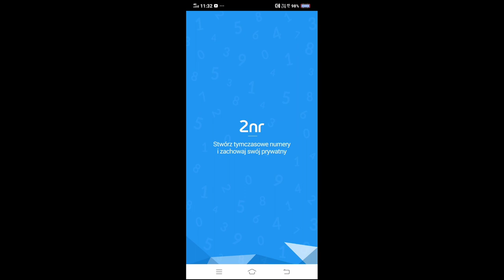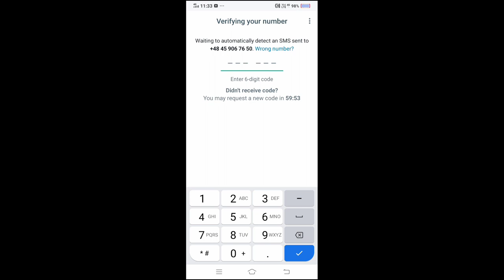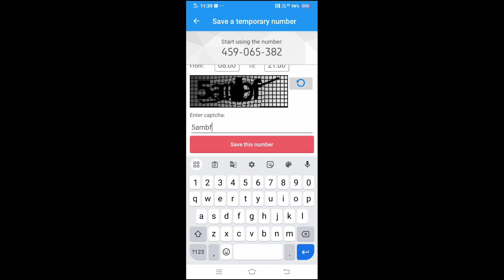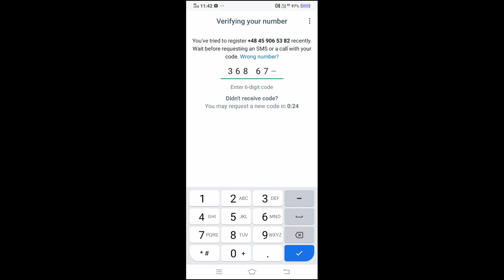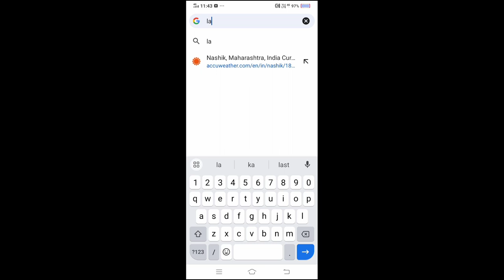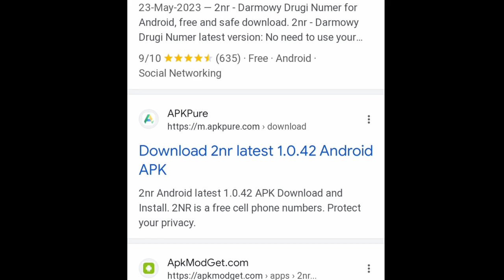whatsapp fake account 2023 || whatsapp fake number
Hi Friends
To kaise ho AAP
Doston
Agar video pasand I to like kar kar Jana comment karke Jana बहुत-बहुत dhanyvad 🙏

Pingme app me register kaise karen

fake whatsapp
textnow is unavailable in your country problem
textnow not working
textnow se whatsapp kaise banaye
textnow is unavailable in your country 2023
textnow 2023
unlimited facebook account kaise banaye
facebook fake id kaise banaye
facebook fake account kaise banaye
fake facebook account kaise banaye
fb par unlimited fake account kaise banaye
unlimited facebook account create
how to create fake telegram account without phone number
how to create fake telegram account 2023
how to create fake telegram account malayalam
create unlimited telegram account

TextNow me sign up kaise karen